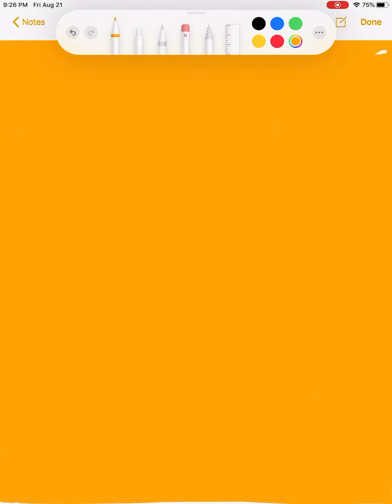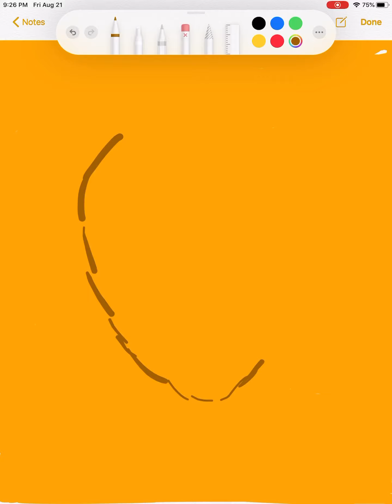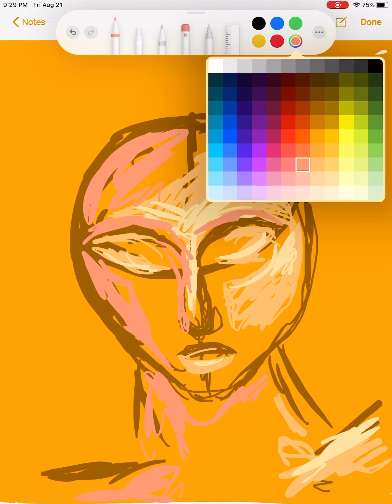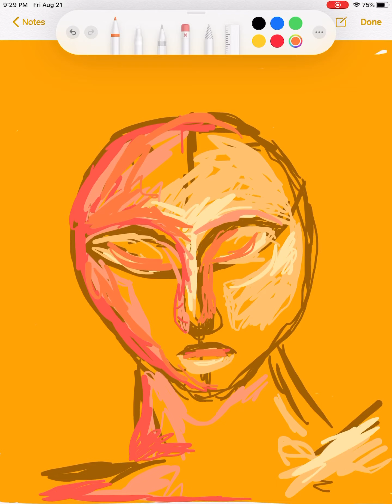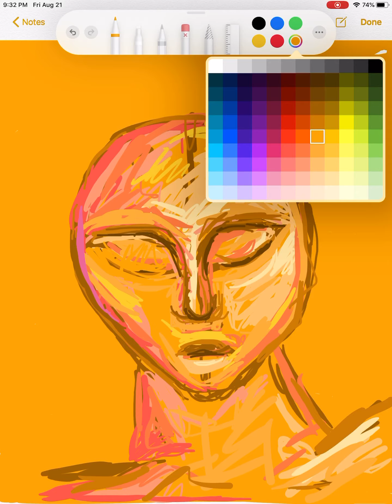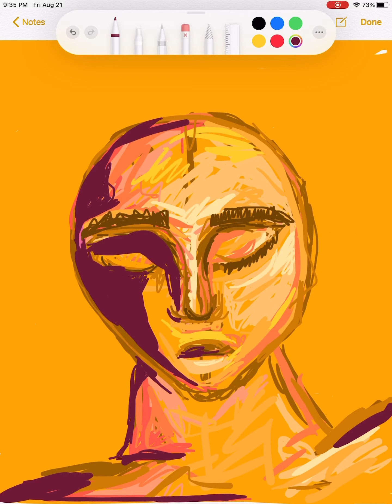Follow me part1